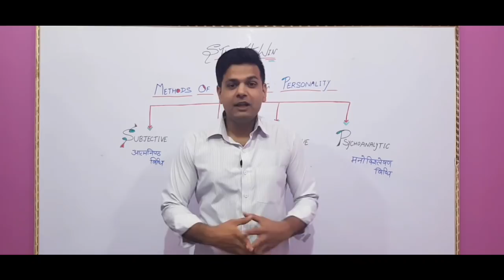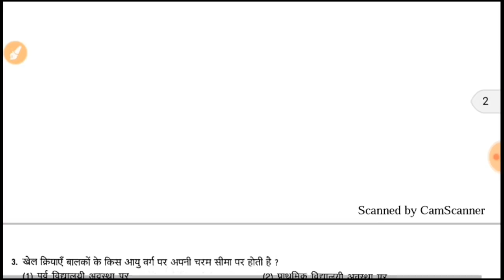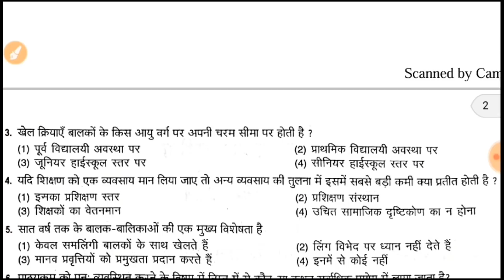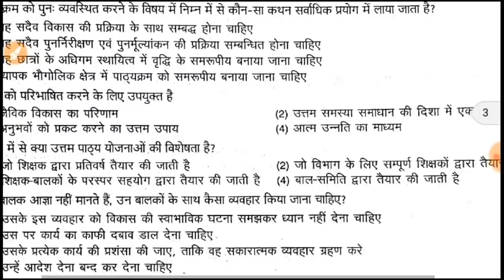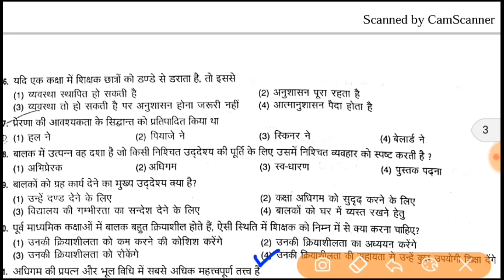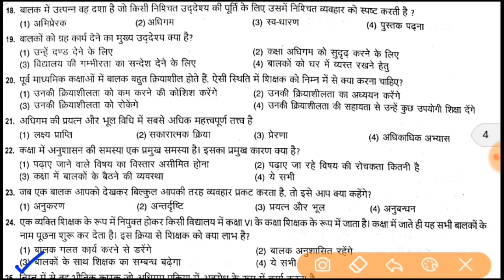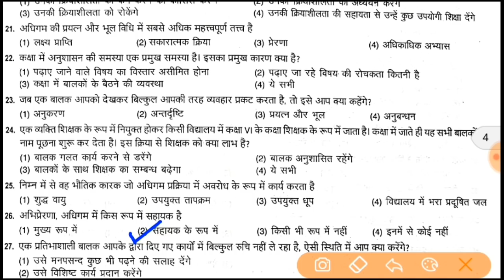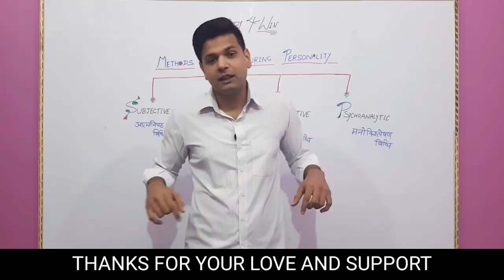🇮🇳CHILD DEVELOPMENT AND PEDAGOGY|बाल विकास एवं शिक्षा शास्त्र|Mock Test-38 by Study 4 win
इस वीडियो में मैंने आपको शिक्षा शास्त्र के अति महत्वपूर्ण प्रश्न दिए है।

मुझे पूरा यकीन है कि आपको मेरा यह प्रयास पसंद आएगा।